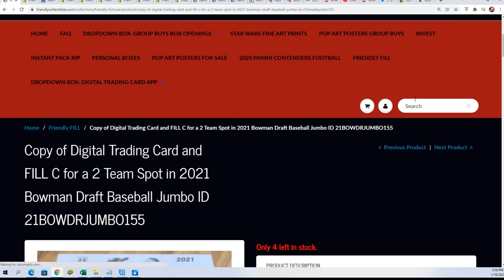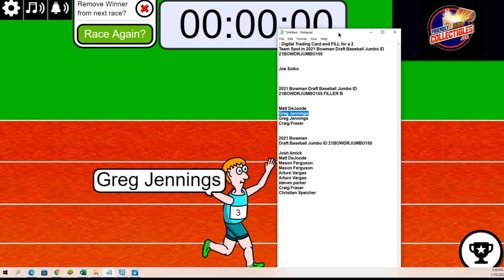2021 Bowman Draft Baseball Jumbo FILLER B ID 21BOWDRJUMBO155